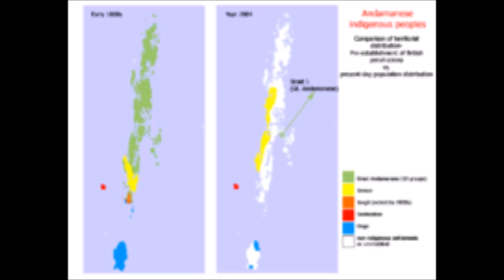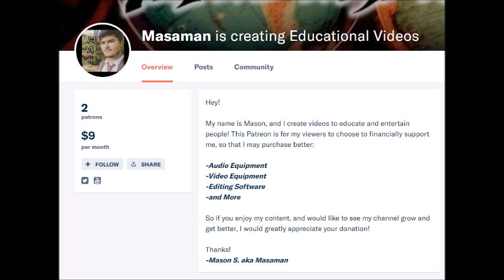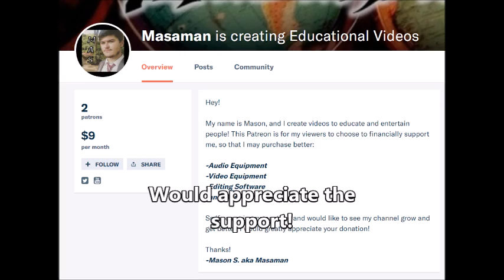Who are the People of India's Mysterious Andaman and Nicobar Islands? Genetics of India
Who are the people of India's Andaman and Nicobar islands? Today, we're going to be looking at the people of genetics of India again, but in a region that I skipped over in my last video on "Why North Indians Look Different from South Indians."

I'm going to be discussing the indigenous people of the islands, how they got there, and how the islands became a territory of India.

Please let me know your thoughts on the Andaman and Nicobar islands down in the comments below!